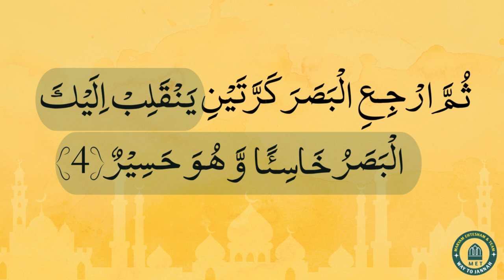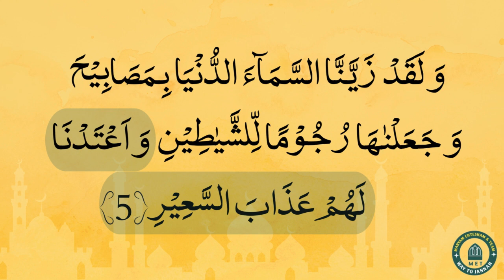L#2 Al-Mulk 4-5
Speaker: Mulana Nwaz Saheb
Video Made By: Talha Bukhari